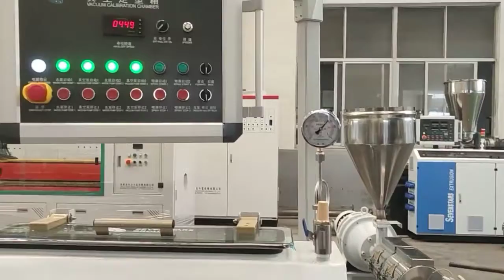Hdpe pipe extrusion line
We are professional manufacturer of plastic machine in China for over 15 years.